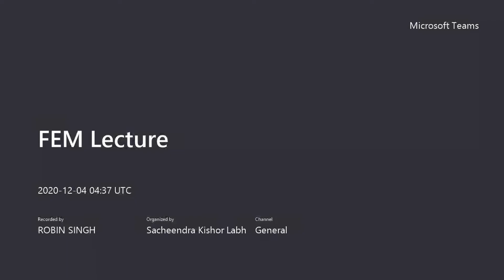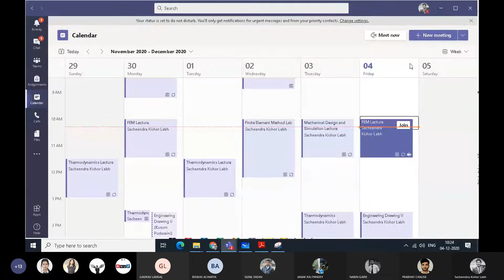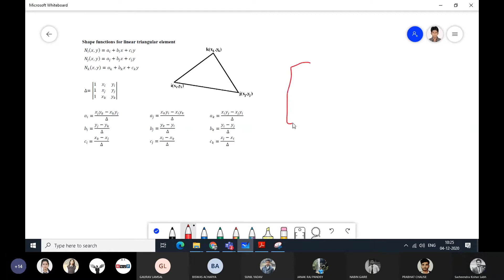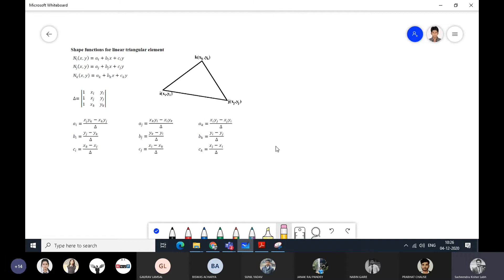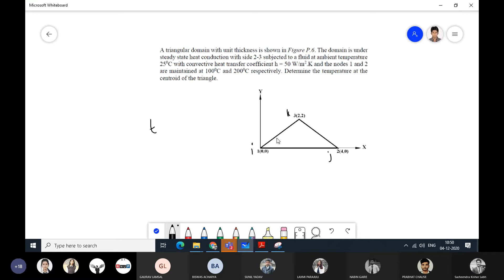FEM Mangsir 19